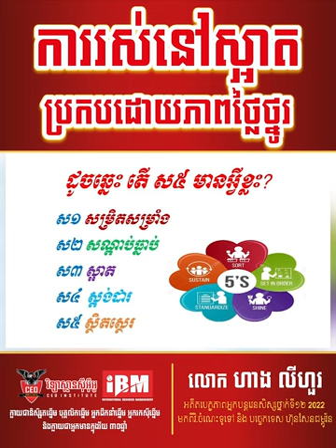ការរស់នៅស្អាតបាត បង្ហាញពីភាពថ្លៃថ្នូរ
ការស់នៅស្អាតបាត បង្ហាញពីភាពថ្លៃថ្នូរ​ |លោក ហាង លីហ៊ួរ Idol អ្នកបន្តវេន និងជានិស្សិតឆ្នាំទី១នៃវិទ្យាស្ថានស៊ីអ៊ីអូ
📌ជួបគ្នានៅថ្ងៃទិ២៥ ខែមិនា ឆ្នាំ២០២៣ វេលាម៉ោង ៨-១២ រសៀលនៅវិទ្យាស្ថានស៊ីអ៊ីអូ ជិតស្ពានដែកចំការដូង

☎️ខលសួរព័ត៌មានបន្ថែមឥឡូវនេះ
សិក្សាពីវិទ្យាស្ថានស៊ីអ៊ីអូនិងអ្នកបន្តវេនកាន់តែលម្អិតចុចលីងនៅខាងក្រោម៖
💎 ចប់បាក់ឌុបហើយ! ចេះជំនាញនេះមានឱកាសជោគជ័យច្រើន
💎 តើវិទ្យាស្ថានស៊ីអ៊ីអូមានលក្ខណៈពិសេសយ៉ាងដូចម្តេចដែរ?